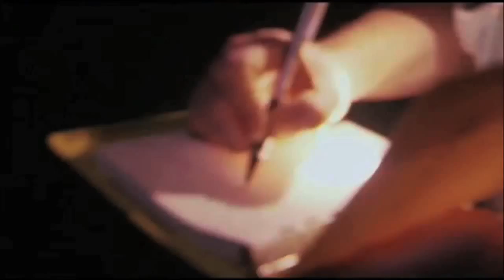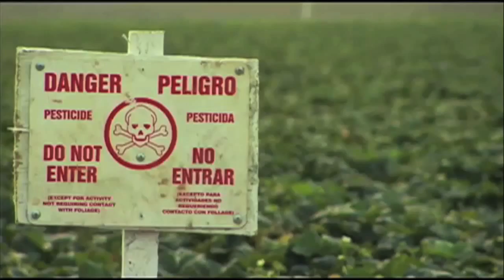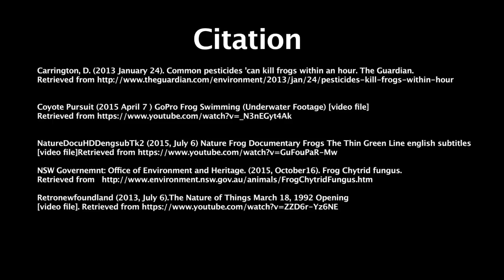The Truth is in the Frogs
Video Project fro BOIL 381 at the University of Alberta